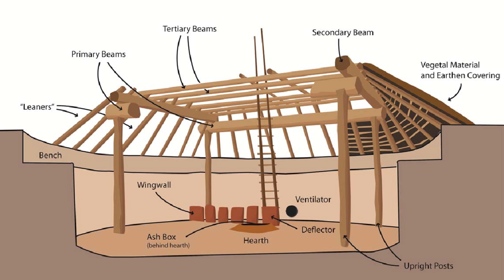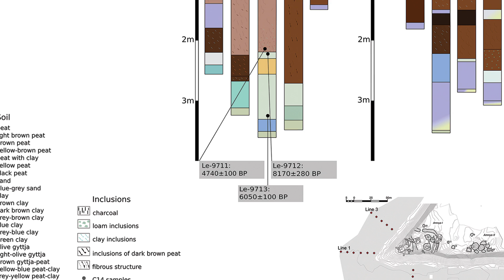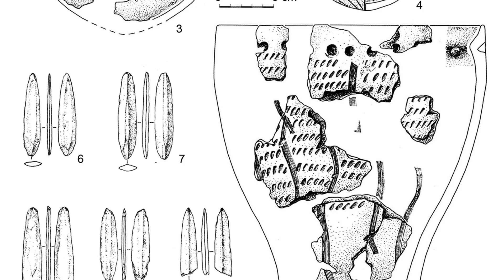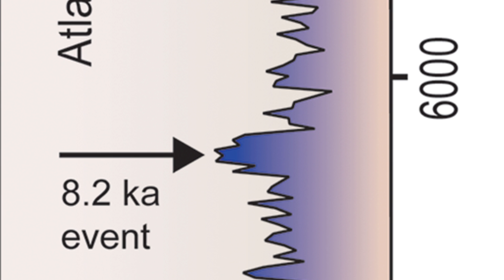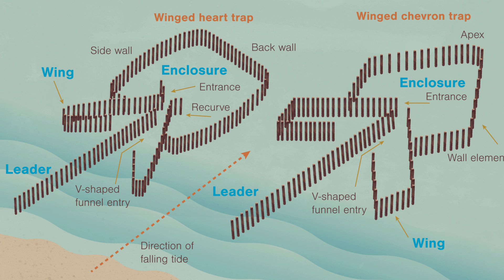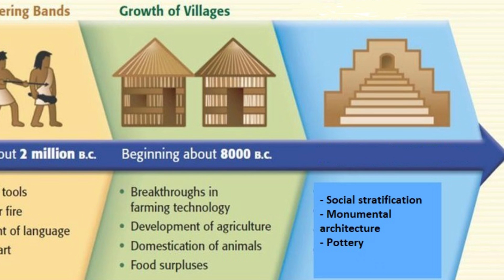The FORT Building Societies of Prehistoric Siberia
Common wisdom holds that societies must first development agriculture before they have a need or become capable enough to construct monumental architecture and to socially stratify. However, recent archaeological discoveries in western Siberia of the remains of seven settlements are upturning these views. What is remarkable about the discoveries are that they bear strong evidence of a sedentary culture living permanently in one location and that they are 8,000 years old, which goes back to an era when the peoples of the region were still engaging in hunting and gathering lifestyles. Most astonishing however was that all the settlements bore evidence of having been fortified as the remains of banks, ditches and wooden palisades have been found. Not only were hunter gatherer societies living permanently in single locations for extended periods of time, but they were incredibly territorial and heavily guarded their communities and their hunting ground from competition and violent attacks from hostile groups. This all flies in the face of the commonly held notion that hunter gatherer societies were always moving from one hunting site to the next and were so few in number that warfare and conflict was nonexistent. Further contradicting what constitutes the typical behavioral characteristics of a hunter gatherer society is that the Siberian fort societies were socially stratified with some pit houses being built within the walls of the wooden palisades or on elevated terrain relative to other pit houses built outside of the walled enclosures or on lower terrain. Archaeologists theorize that the region suddenly started building forts and permanent settlements because the region became very abundant with resources prompting the leaders of hunter gatherer groups to begin hoarding food to build their wealth and power, which would have prompted competitors to attack them. Alternatively archaeologists also theorize that food in the region suddenly became scare, which would have prompted the peoples of the region to begin hoarding and guarding resources.